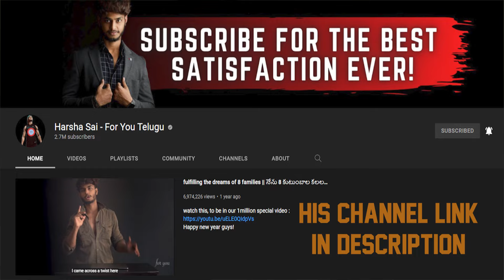I opened a free petrol bunk Harsha Sai | Reaction | Just Like Dat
I opened a free petrol bunk | Reaction